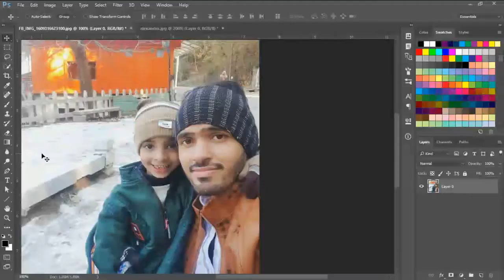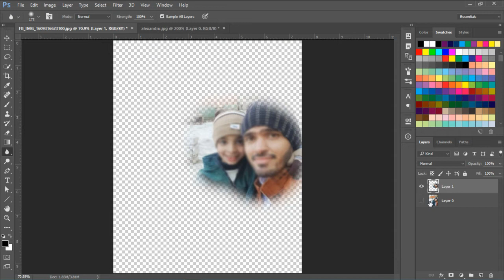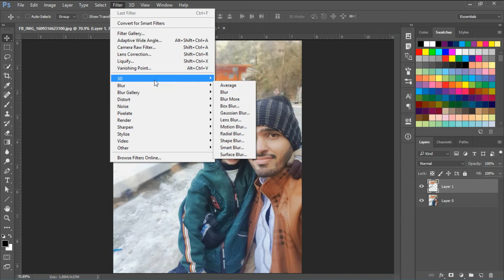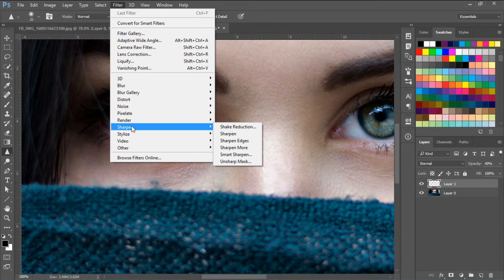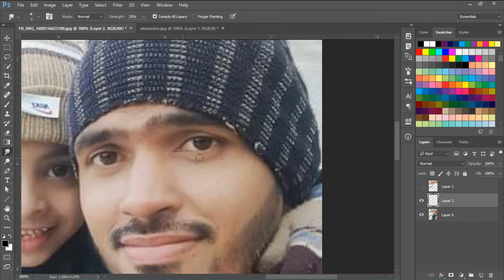Blur, Sharpen & Smudge Tools - Adobe Photoshop For Newbies - Lesson No 11 | Ansari Production PS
In this tutorial, I will teach you about the blur, sharpen and smudge tools in photoshop.

Thanks for watching please like my video and subscribe to my Chanel AnsariProductionPS for my motivation and don't forget to click on the bell icon to get the free notification for future posts.